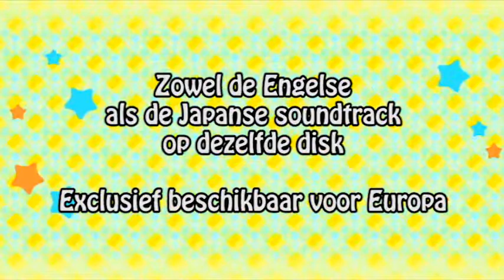Beat the Beat: Rhythm Paradise - Dubbele soundtrack (Wii)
Dit maffe ritme-actiespel bevat zowel de Engelse als de originele Japanse soundtrack - hier de eerste voorbeelden!